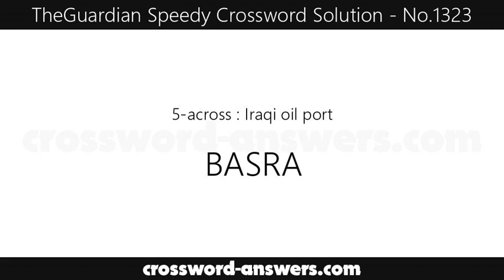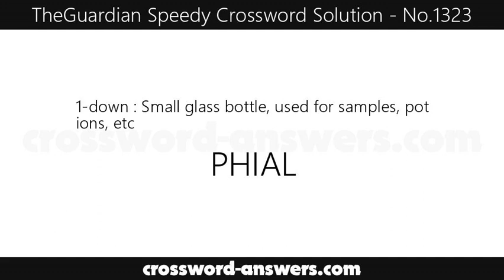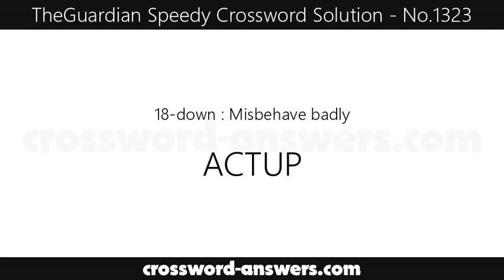The Guardian Speedy Crossword Answers for #1323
The guardian speedy crossword answers for the crossword #1323